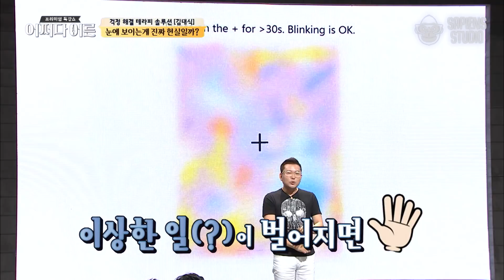김대식 교수 #05 | 나흘 전에 뭐 했는지 기억나시는 분 손🙋‍♀️ 기억이 잘 나신다면, 매일을 그렇게 살아가세요! | 어쩌다어른 사피엔스 | CJ ENM 161103 방송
《책 읽어 드립니다》, 《어쩌다 어른》제작진이 만든 대한민국 대표 지식 큐레이팅 채널 『사피엔스 스튜디오』